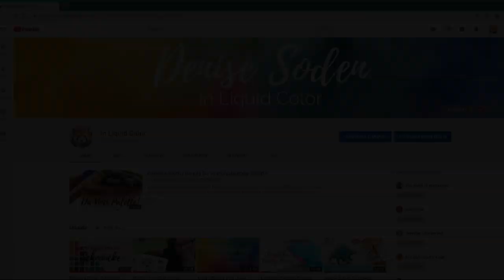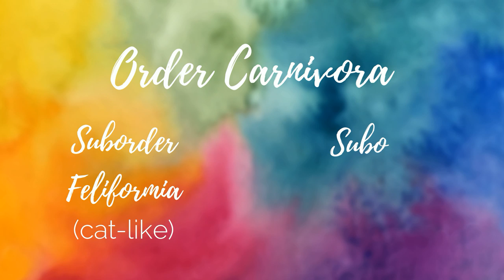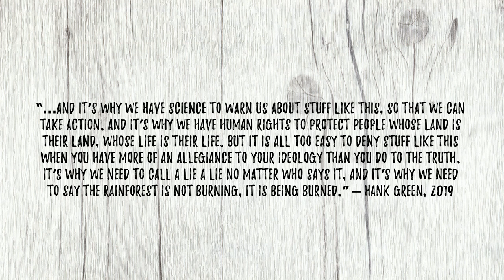Animal Artists Collective: Order Carnivora (Bush Dog) | Getting Political for Conservation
*** Some Additional Resources ***

PBS’s “How Amazon Deforestation Could Push the Climate to a Tipping Point”

If you would like to purchase this piece, 50% of the profits from this sale will be donated one of the following organizations of your choice. For this round in particular, I’d love to hear from you if this video encouraged you to make a donation to one of the following organizations. If you’d like us to consider the amount you donated in our “end of year” fundraising totals for the AAC, please let me know in the comments below or contact me privately by email or on Instagram.

Original Painting

Amazon Environmental Research Institute (Instituto de Pesquisa Ambiental da Amazônia (IPAM))
“[IPAM] is a scientific, non-governmental, non- partisan and non-profit organization that has worked for the sustainable development of the Amazon since 1995. Our mission is to promote science, education, and innovation for an environmentally sound, economically prosperous, and socially just Amazon.”

“Protect An Acre (PAA) grants support grassroots leadership and local organizations in forest regions to protect threatened forest lands and to protect the human rights of communities that have co-existed with and depended on these regions for generations.”

“The Rainforest Alliance is an international non-profit organization working at the intersection of business, agriculture, and forests to make responsible business the new normal. We are an alliance of companies, farmers, foresters, communities, and consumers committed to creating a world where people and nature thrive in harmony.”

“Rainforest Trust and local partner Center for the Development of an Indigenous Amazon (CEDIA) seek funds to title 220 communities covering more than six million acres in order to legally protect indigenous lands.”

*** The Animal Artists Collective ***
The Animal Artists Collective was founded to provide a platform for emerging artists, promote positive messages for animal welfare and conservation, and connect artists to their communities. The original artwork produced for the Animal Artist Collective is always made available for sale and at least 50% of the proceeds are donated to a non-profit animal conservation organization.

"Orange Foot" by Dan Henig